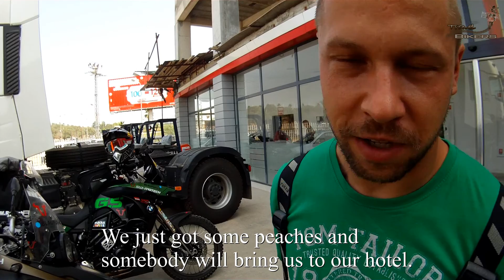Coast to Coast 2015 - Motorradabenteuer in Algerien & Tunesien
Die Coast to coast Tour 2015 war eine neue Herausforderung für die TravelBikers.
Die Länder Algerien und Tunesien haben den beiden viel abverlangt. Zu der Zeit war nicht nur fasten im Ramadan angesagt, sondern die Temperaturen waren unglaublich heiß. Außerdem hat die Polizei vor Ort den TravelBikers ein neues Gefühl von Sicherheit gegeben.
Auch dieses Jahr haben die beiden wieder ein SOS-Kinderdorf besucht, nämlich das Kinderdorf in der nähe von Tunis. Auch im vierten Jahr in Folge haben sich die Kinder, sehr über ihren Besuch gefreut.

Filmed with A-Rival aQtion-Cam!